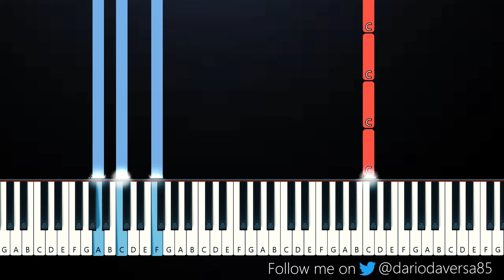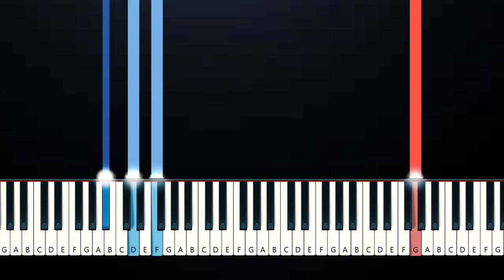Don't Worry Darling - With You All the Time (Piano Tutorial)